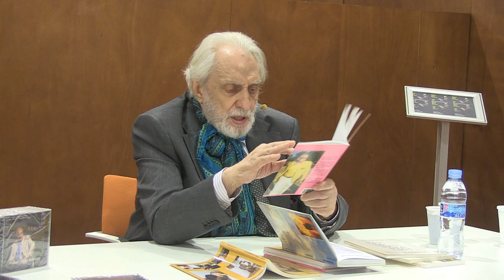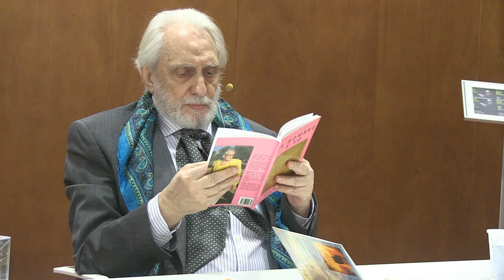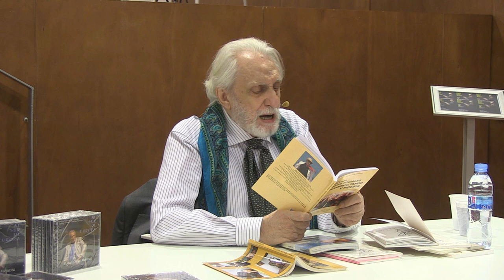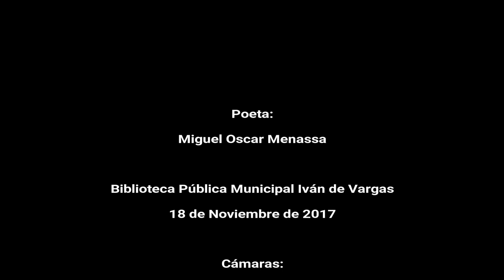RECITAL MENASSA 18 11 2017 BIBLIOTECA IVAN DE VARGAS DE MADRID1